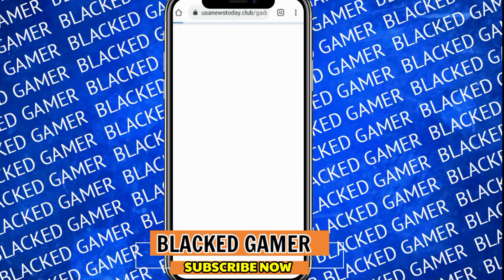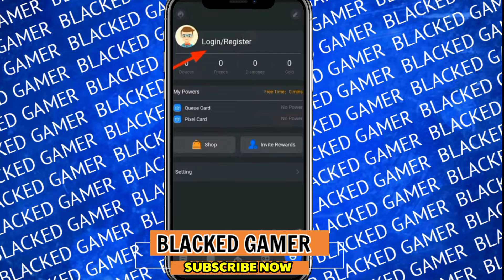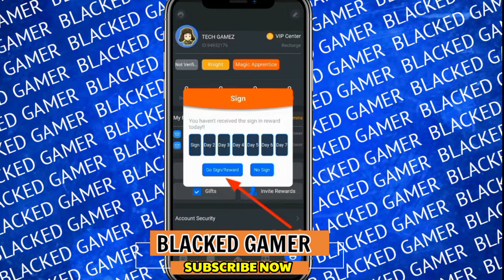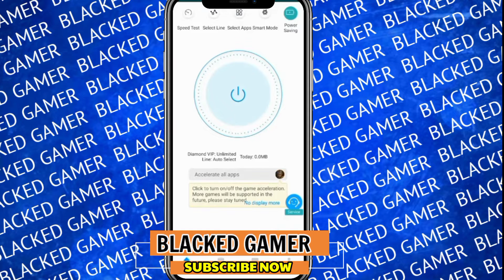How To Down - load Gta 5 For Android | Gta 5 mobile main kaise down - load kare